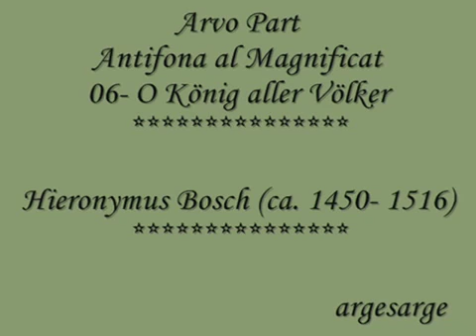Arvo Part - Antifona al Magnificat - 06- O König aller Völker - Ensemble San Felice - Bosch.